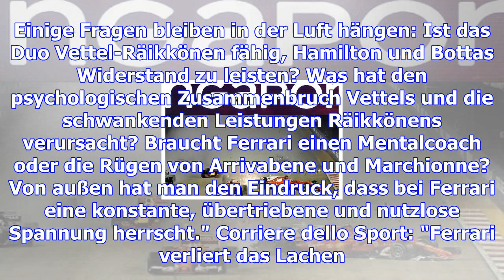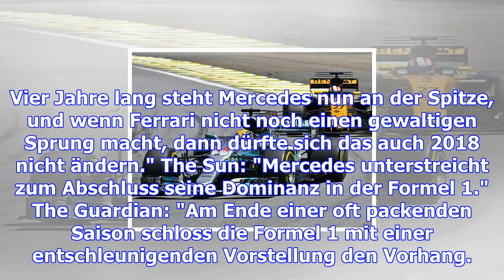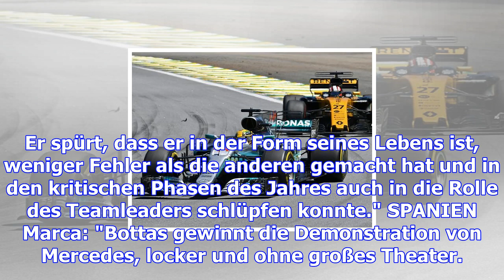Formel 1 - pressestimmen zum großen preis von abu dhabi (zusammengestellt vom sid)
Die internationalen Pressestimmen zum Großen Preis von Abu Dhabi und dem Saison-Abschluss in der For...